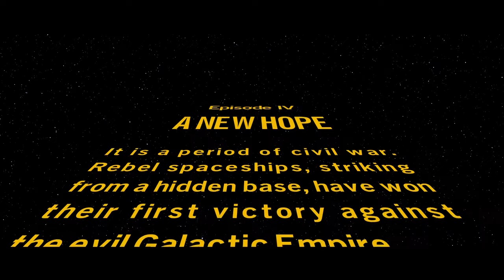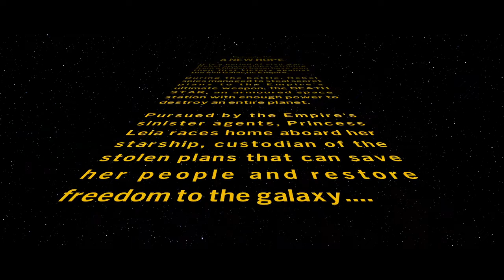Lets play lego star wars the skywalker saga! Start of episode IV !